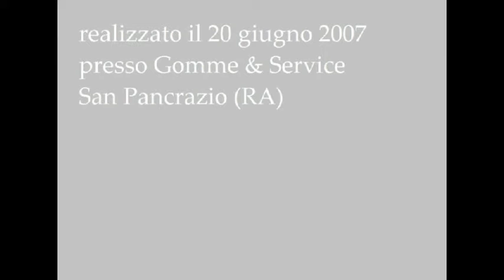Jean Fabry - Tutto Esaurito (2007)